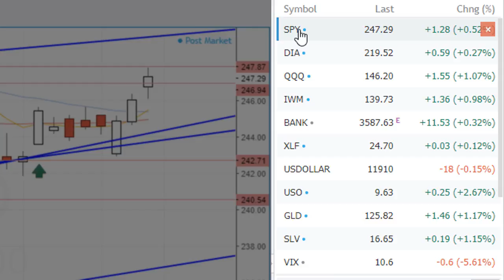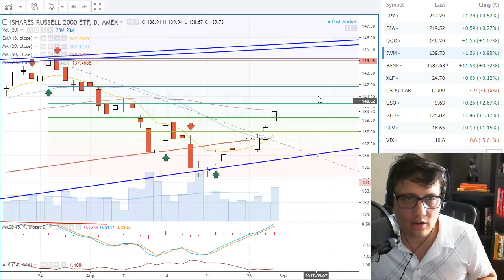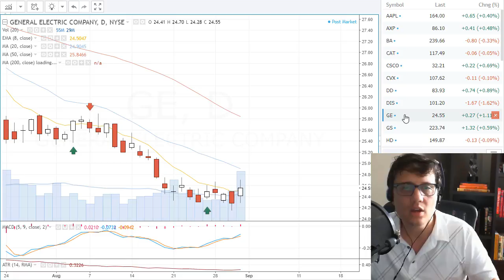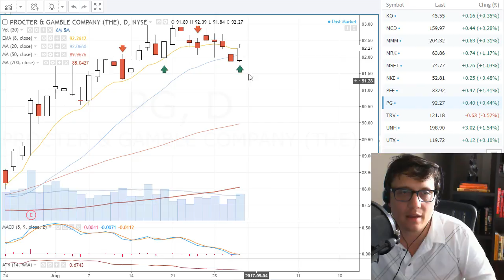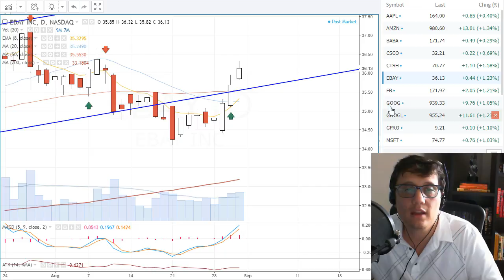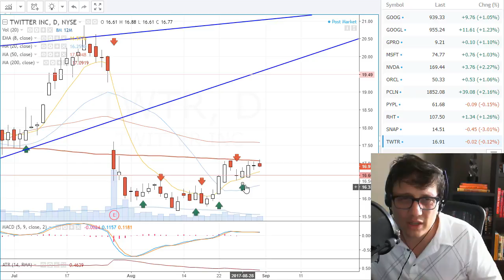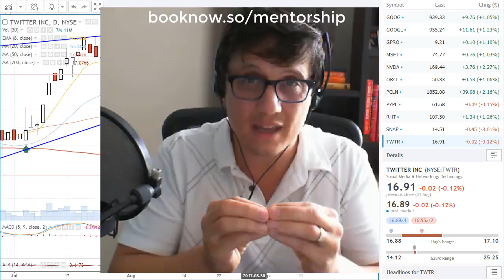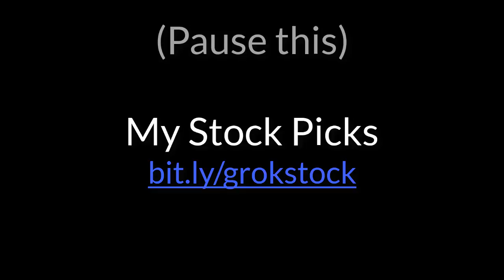Bullish Stock Market Led By Tech Stocks 8-31-17